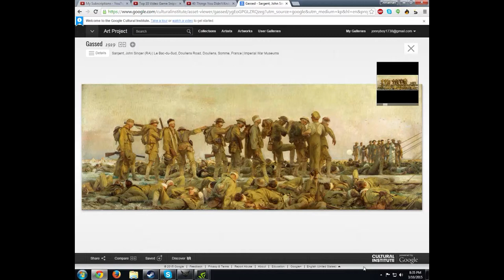Ball is life WW1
This is in the original painting even look.